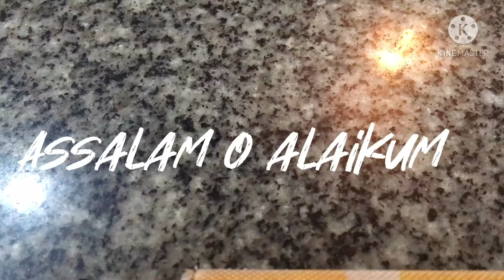How to make sandwiches 🥪 using sandwich 🥪 maker KENWOOD